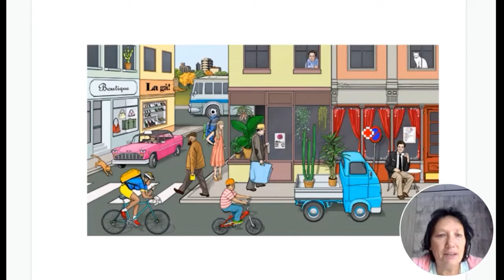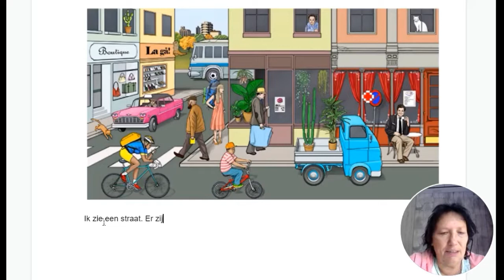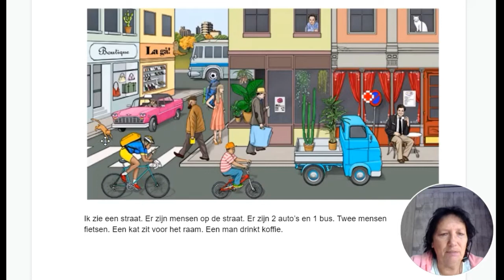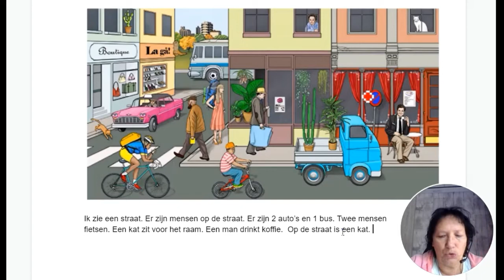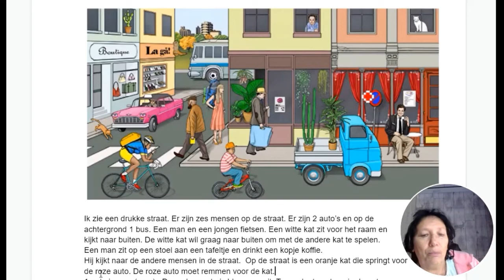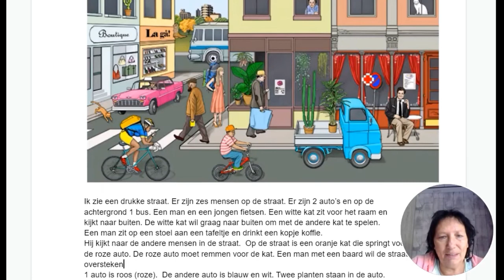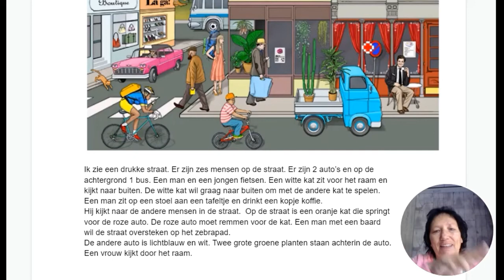Beschrijf dit plaatje NT2 A2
Eerst beschrijf ik het op A1 niveau en daarna op A2 niveau.